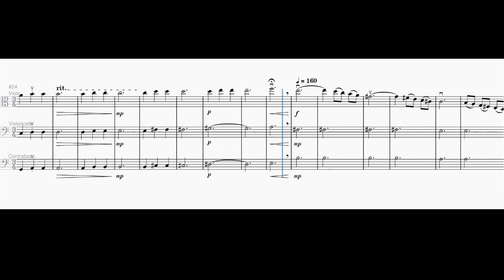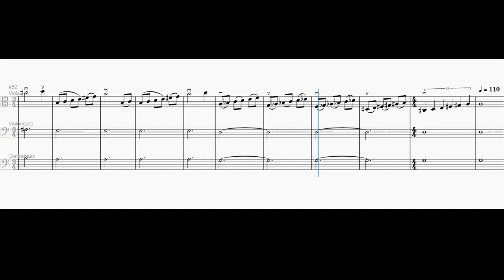Trio for Viola, Cello, and Double Bass, Mvt I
This is the first movement to a trio I have been working on since this past Tuesday. I decided to expand on some of the concepts I was playing around with in my Suite for String Quartet.

If you enjoyed this piece you may enjoy my Suite for String Quartet. Below is a link to a scrolling score of it:

Below is a link to my Score Exchange profile where you can purchase downloadable pdfs of many of my compositions:

Here is a link to a fellow composer/musician that I frequently collaborate, please consider checking out his bandcamp and YouTube channel: